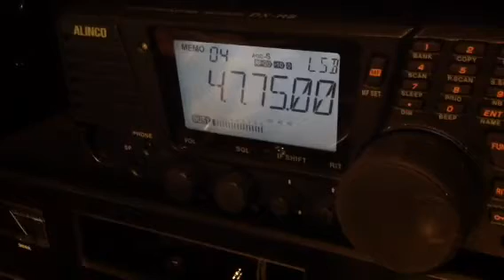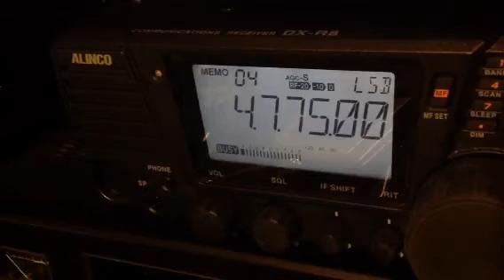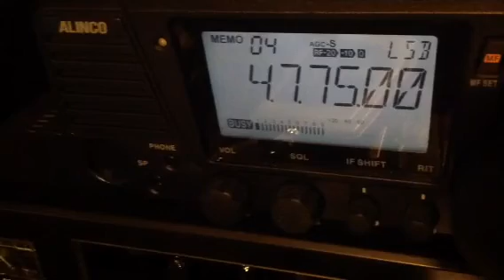4775 kHz R. Tarma from Tarma Peru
Rx ant. Longwire